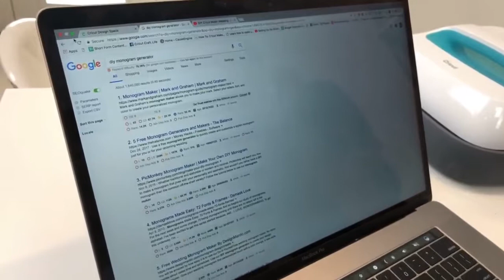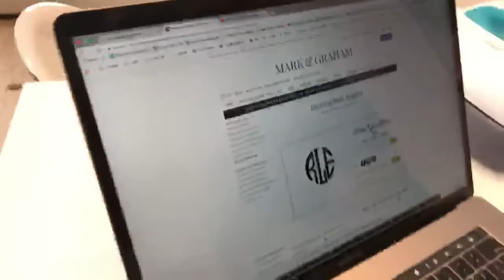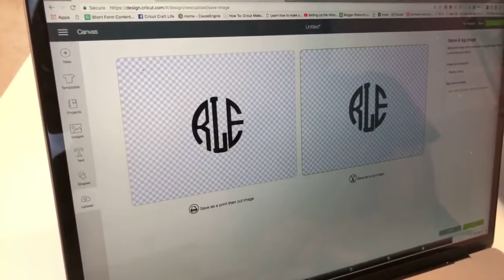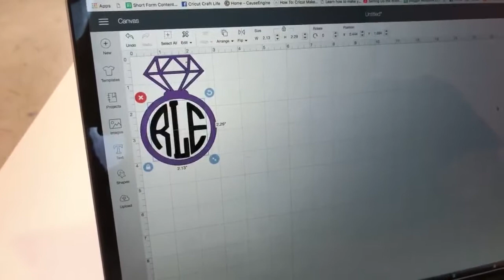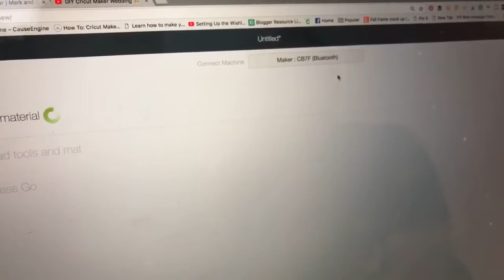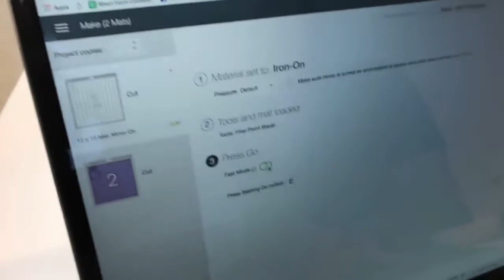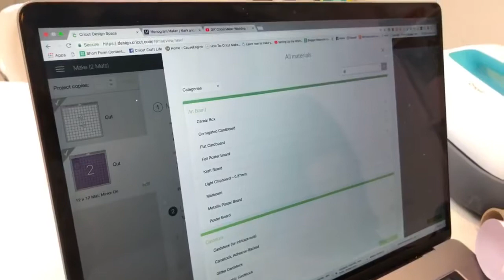DIY Cricut Maker Wedding 👰 Project!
If you enjoyed watching this Cricut Wedding DIY video … Please 😊 Like Us Below!